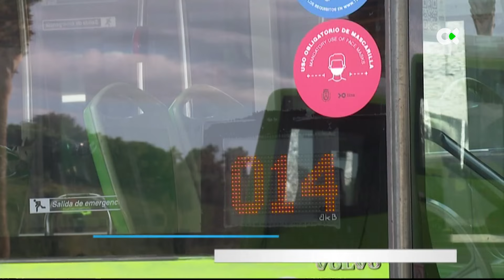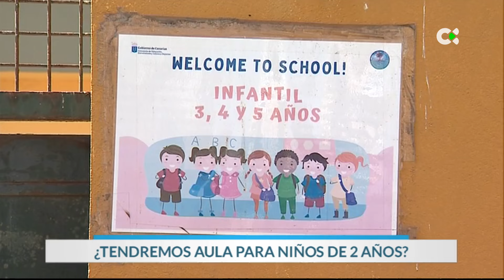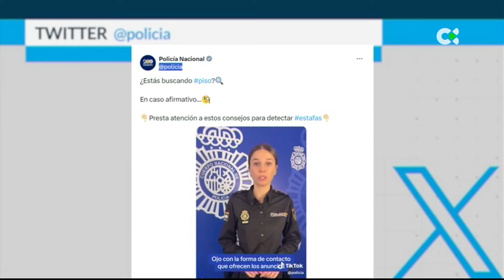Oficina del Espectador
Una madre denuncia que no ha podido subir gratis a la guagua con sus hijos mellizos.